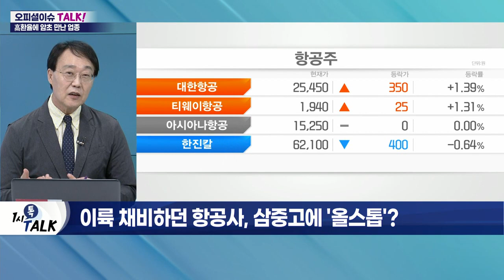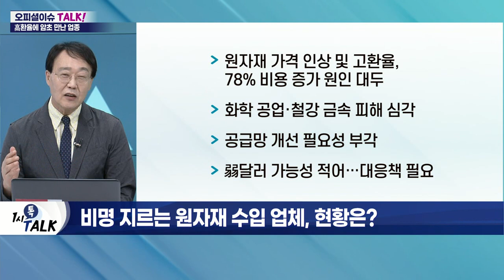'高환율' 암초에 시름 깊어지는 국내 기업들_오피셜 이슈 TALK (20220705)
Q. 高환율 암초에 국내 기업 시름 깊어진다?

Q. 백화점보다 비싸진 면세점… 복병은 환율?
- 1,300원 넘나드는 원달러 환율
- 면세점 제품, '가격 역전' 현상 발생
- 인천공항 임대료 감면 연장에도 실적 개선 여부 불투명
- 해외 관광객 복귀 시기 미정
- 주고객인 '내국인' 소비 심리 하락 우려
- 면세점, 환율 보상 프로모션 실시

Q. 이륙 채비하던 항공사, 삼중고에 '올스톱'?
- 고유가·고금리·고환율 3중고에 고전
- 환율 10원 상승 시 주요 항공사 추가 손실
- 금리 1% 상승 시에도 이자 부담 가중
- 여름 휴가철에도 해외여행 수요 주춤

Q. 비명 지르는 원자재 수입 업체, 현황은?
- 원자재 가격 인상 및 고환율, 78% 비용 증가 원인 대두
- 화학 공업·철강 금속 피해 심각
- 공급망 개선 필요성 부각
- 弱달러 가능성 적어… 대응책 필요

Q. 원자재 급등·고환율 비상… 기업 타격 심각?